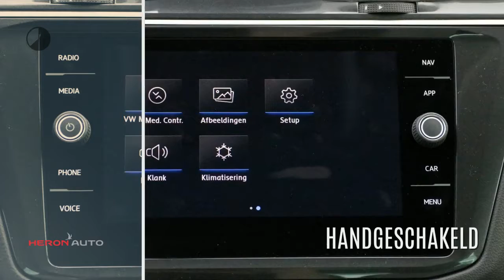Volkswagen Tiguan (3) Tiguan (3) Comfortline Busin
Gem. verbruik: 6,0 l/100km
Verbruik stad: 7,0 l/100km
Verbruik snelweg: 5,0 l/100km
Emissie: 135,0 g/km
Energielabel: C

Merk: Volkswagen
Model: Tiguan
Type: (3) Tiguan (3) Comfortline Busin
Bouwjaar: 2018
Vermogen: 125 kW
Cilinderinhoud: 1.395 cc
Aantal cilinders: 4
Brandstof: benzine
Uitstootklasse: euro 6
Transmissie: handgeschakeld
Gewicht (leeg): 1.390 kg
Max trekgewicht: 1.600 kg
Carrosserievorm: suv (5 drs)
Kleur: zwart

Accessoires:
* Fabrieksgarantie
* NAP
* Energielabel C
Omschrijving:
Modeljaar: 2016
Wielbasis: 268 cm
Fabrieksgarantie: Ja
vsb 8221Voor meer informatie over een nieuwe Audi kunt u contact opnemen met Mark Weterings of Peter Kuin. Voor een nieuwe Volkswagen met Frans du Maine en Albert Bos. Voor een nieuwe Škoda met Maarten Hoekenga. Voor een nieuwe Seat met Jerome Groot. Voor bedrijfswagens met Gerard de Boer (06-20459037).

Aanbieder: